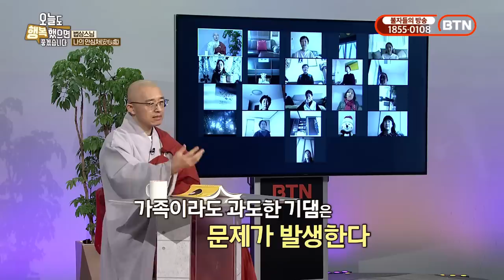우주를 여행하는 나그네일 뿐, 안주하지 말라 - BTN(48)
* 후원안내 : 목탁소리-대원정사와 유튜브 영상 업로드는 도반님들의 무주상보시로 제작, 운영되고 있습니다.(정기 및 일시후원, 불사, 인등 및 연등접수, 연말정산 가능)

* 대원정사 법회 참석 안내 : 누구나 신청없이 오실 수 있습니다.
  - 부산 대원정사 일요법회 : 매주 일요일 13:30
   (부산시 금정구 중앙대로 1944번길 13 우영클래식파크 2층)

유튜브/밴드/팟빵/오디오클립/카카오스토리채널/브런치 : 법상스님의 목탁소리
트위터 : @moktaksori